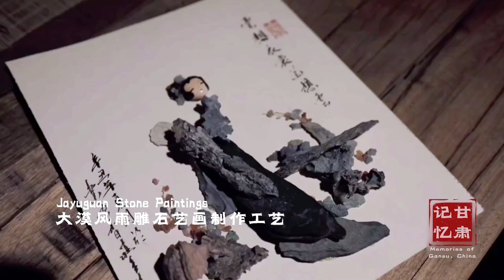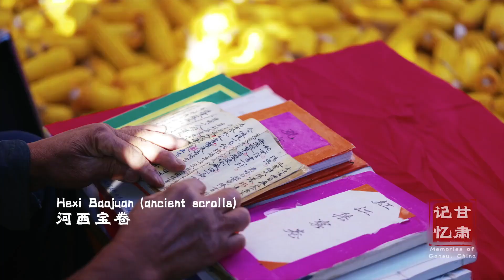甘肃记忆 Memories of Guansu, China